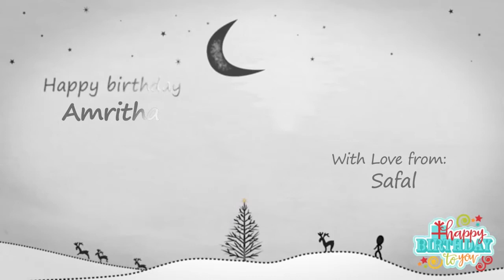Happy Birthday Amritha